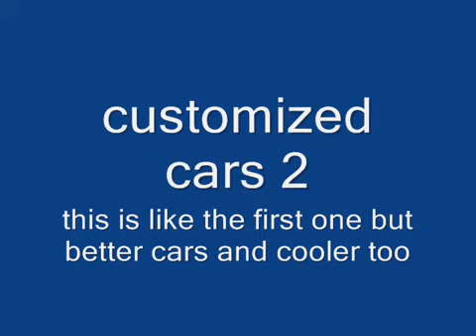customzied cars 2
this is the same like the first but different cars but only some